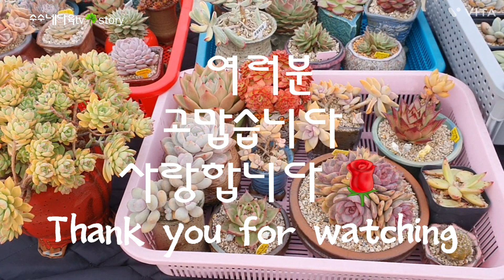시작한 수수네옥상 다육이들 노숙하기전 화상 입히지 않을려면 요거 꼭~체크 하세요~♡♡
노숙 하기전 날씨 체크 잘 하셨어 이쁜 아이들 화상 입지 않게하는 수수만의 방법 공유 합니다~♡♡